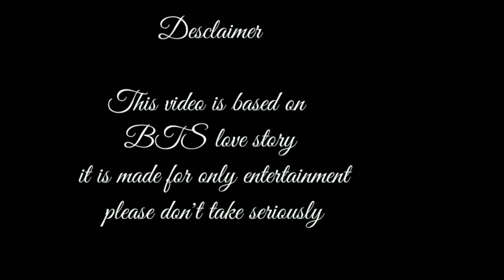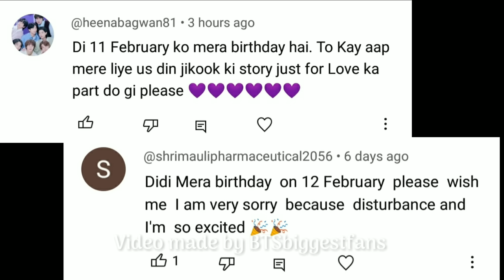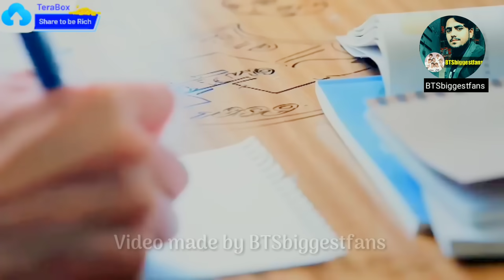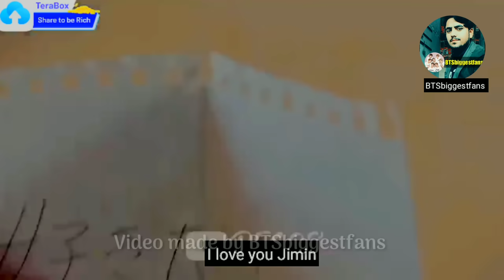💜 Right decision 💜 part 1: Hindi dubbing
Don't complain ❌🚫

There are Hindi dubbing videos on my channel. I add my voice to the videos.Videos, clips, music, photos that I use in my videos the credit for all that does not go to me, the credit for all that goes to its rightful owner.I only dub and edit my videos.